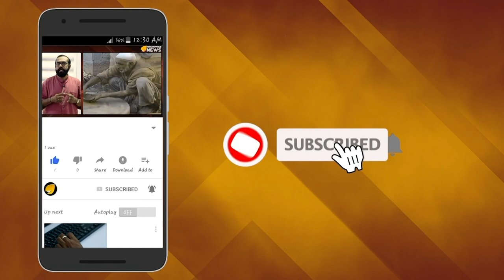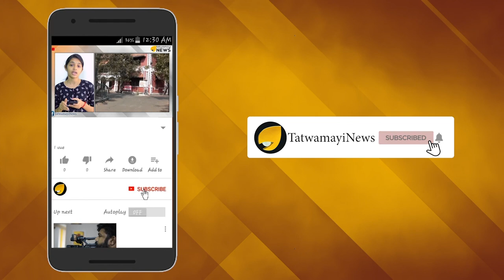മണ്ടൻ മന്ത്രിക്ക് യെമണ്ടൻ മറുപടി; നമീറ സലിം 'ചെളിക്കുണ്ടിലെ മാണിക്യം'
പാക് ശാസ്ത്രസാങ്കേതിക മന്ത്രി ഫവാദ് ചൗധരി ചന്ദ്രയാൻ ദൗത്യത്തെ പരിഹസിച്ച് രംഗത്തെത്തിയിരുന്നു. എന്നാൽ   പാക്കിസ്ഥാൻ മന്ത്രിയുടെ  പരിഹാസങ്ങളെ തള്ളികൊണ്ട് രംഗത്തുവന്നിരിക്കുകയാണ്  പാകിസ്ഥാനി ബഹിരാകാശ  ഗവേഷക നമീറ സലിം. ചരിത്രത്തിലെ  ആദ്യ പാകിസ്ഥാനി ബഹിരാകാശ യാത്രികയയാകാനൊരുങ്ങുന്നയാൾ കൂടിയാണ്  നമീറ സലിം. മറ്റൊരു രാജ്യത്തിനും എത്താനാകാത്തയിടത്ത് എത്തിയ ഇന്ത്യയുടെ ഈ വിജയത്തിൽ അഭിനന്ദനവുമായാണ്  നമീറ സലിം എത്തിയിരിക്കുന്നത് .